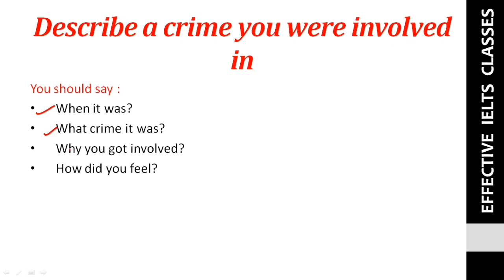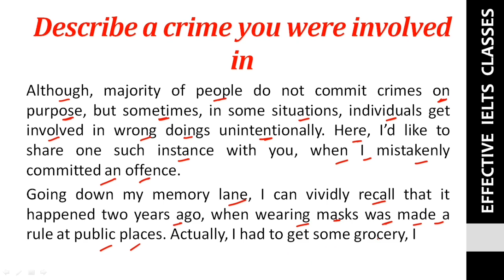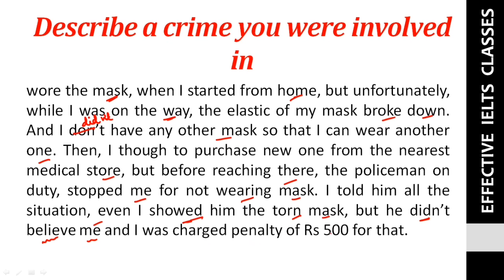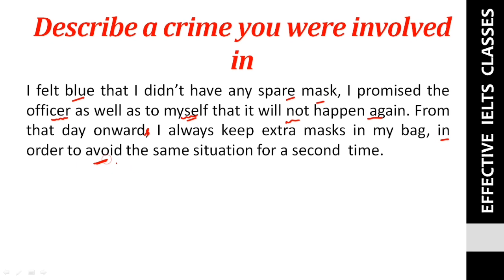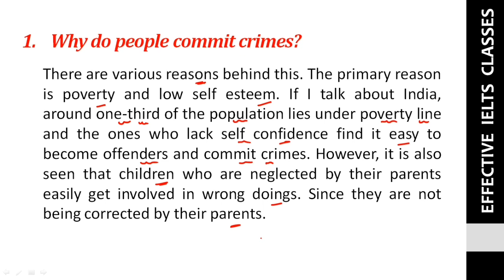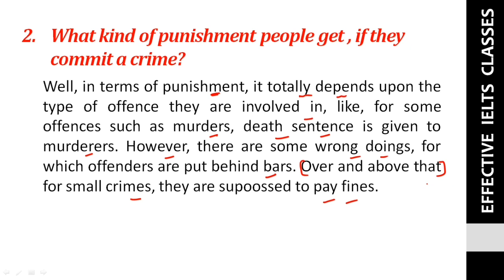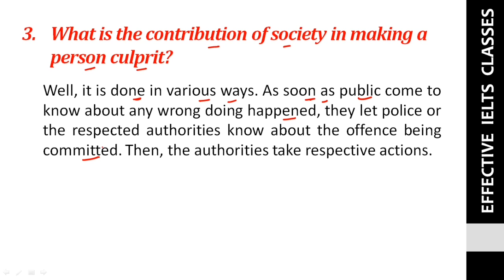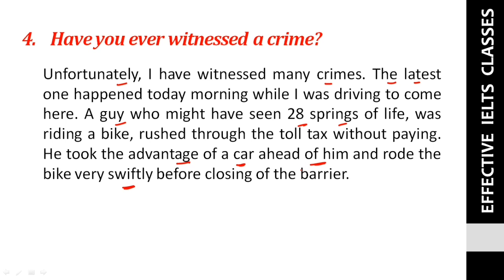Describe a crime you were involved in with follow up questions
Hello guys,

In this video, we will discuss, the sample answer of a latestcuecard i.e Describe a crime you were involved in with follow up questions